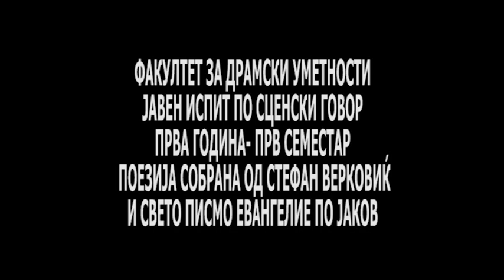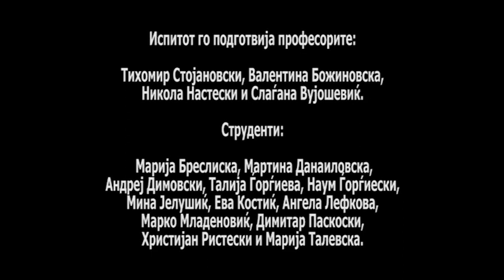Прва година прв семестар, Свето писмо и народна поезија, испит по „Сценски говор“ ФДУ,Скопје,УКИМ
Испит по предметот „Сценски говор“ прва година, прв семестар, ФДУ, УКИМ. народна поезија, по Стефан Верковиќ и Нов завет, Свето писмо, Послание по Апостол Јаков...